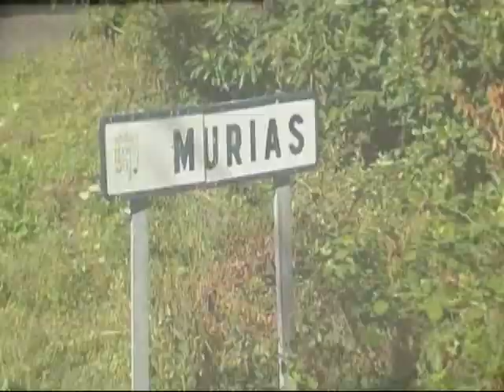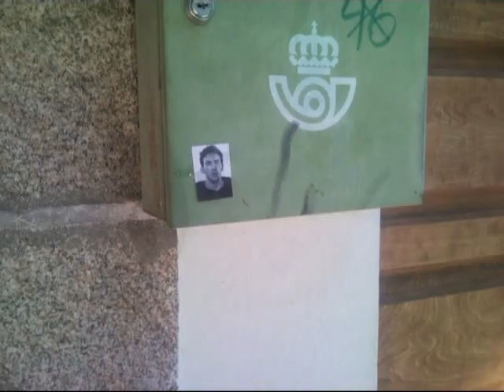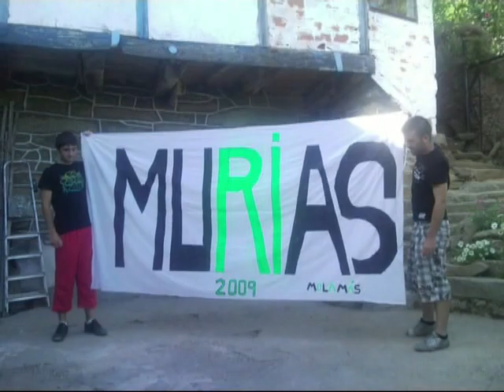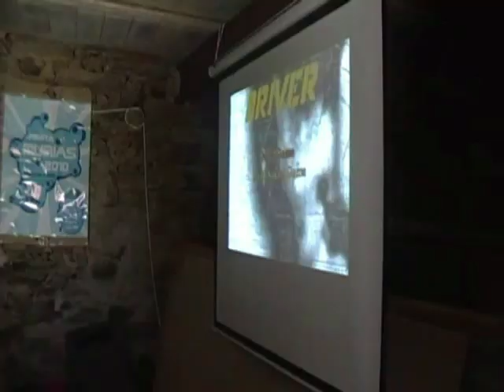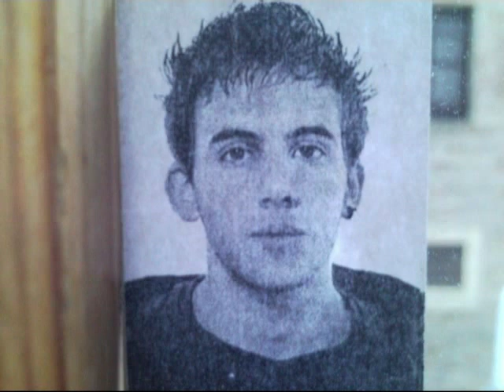DOCUMENTAL MURIAS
Documental sobre el pueblo de Murias de Sanabria